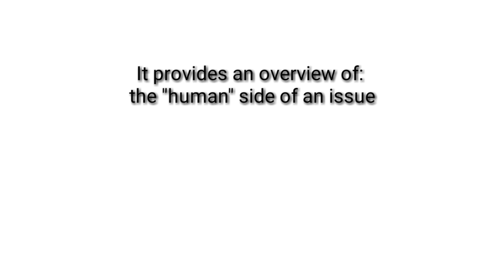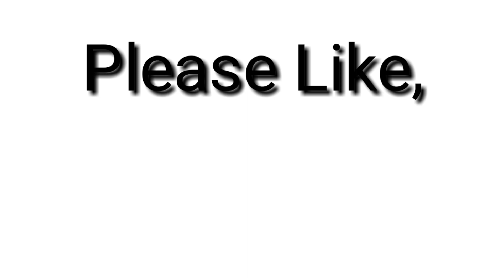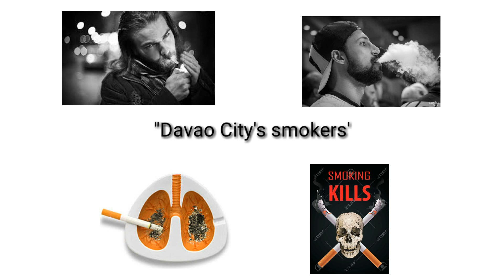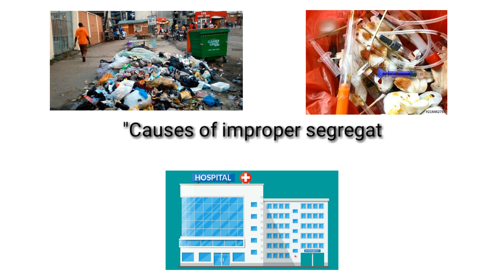Research Title Examples (Qualitative Research)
This video will show you some examples of Qualitative Research.